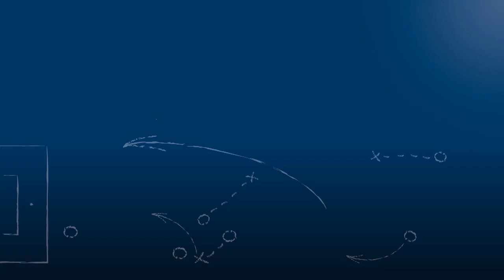Timo Di Giorgio - FC Germ. Friedrichstal - zum Spiel vs. SV Spielberg, FuPa.tv-Interview, 10.9.2018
"Alle haben gesehen, dass hier mehr drin war für Friedrichstal."

Timo Di Giorgio, Mittelfeldspieler des FC Germania Friedrichstal, im FuPa.tv-Interview zur Begegnung SV Spielberg vs. FC Germania Friedrichstal am 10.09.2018, dem 6. Spieltag der Oberliga Baden-Württemberg 2018/19.

Das Interview wird präsentiert von der Select GmbH.